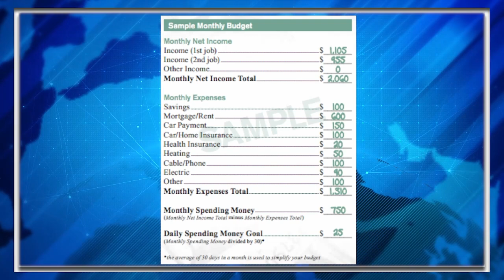Energy Company Gives HORRIBLE Advice To Freezing Customers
A British power company has apologized on Twitter for offering what it acknowledged were “embarrassingly unhelpful and poorly judged” energy-saving tips to customers.